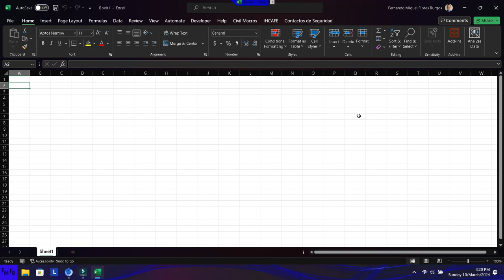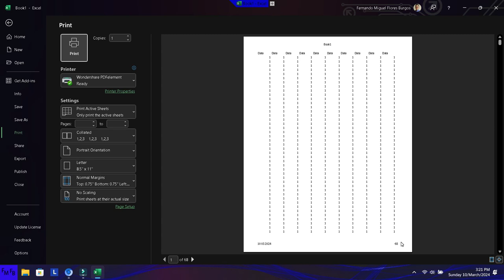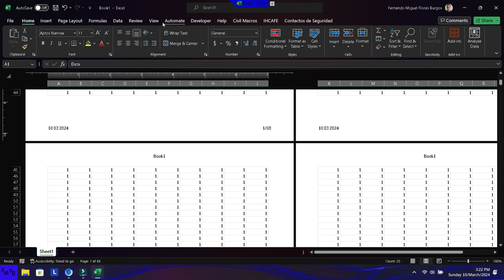Como ingresar el nombre del archivo, la fecha y el numero de página en la impresión de una tabla de